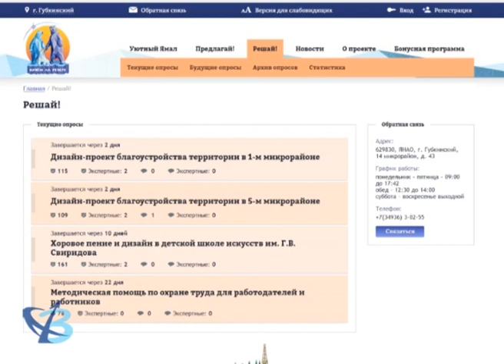Выбирают губкинцы 6+